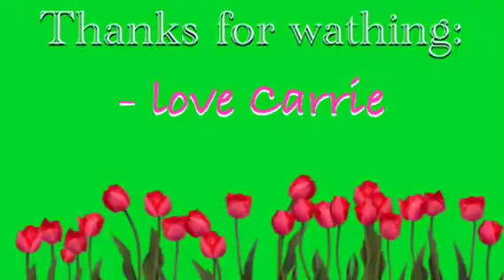The Sky's the Limit - Jason Derulo (dance cover)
when boredum strikes XD